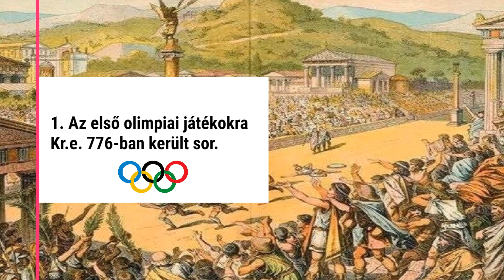10 tény az olimpiáról!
10 tény az olimpiáról!